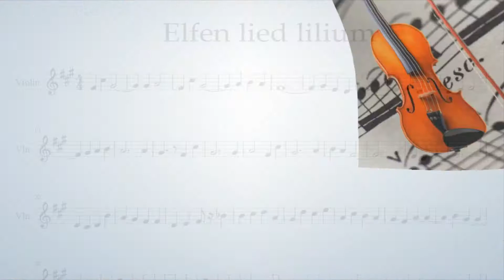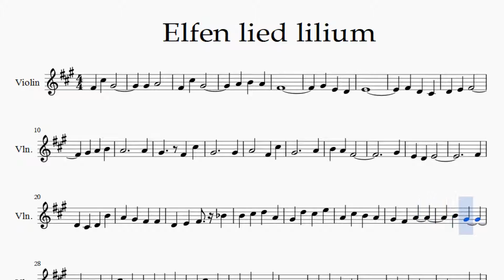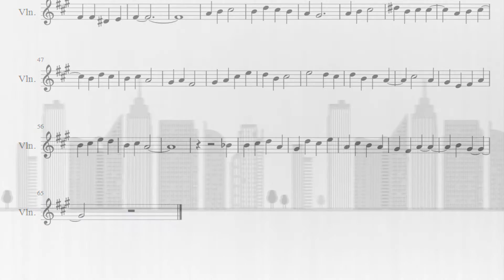Partitura elfen lied lilium Violín